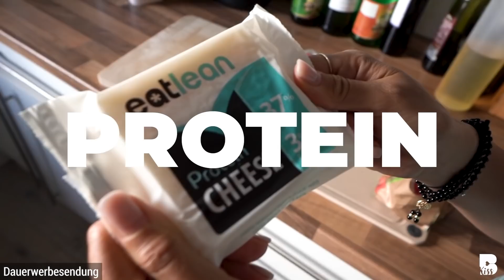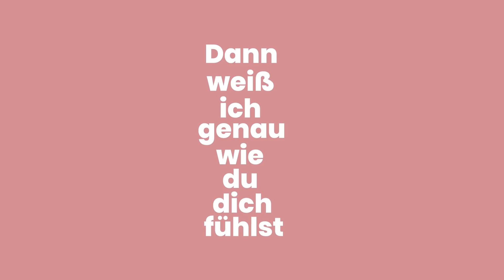Wir essen 1 Tag NUR eure HIGH PROTEIN PRODUKT FAVORITEN | Wer isst mehr Eiweiß?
Wir haben eure meist genannten High Protein Produkte gekauft und uns einen Tag nur davon ernährt. Welche Produkte schmecken wirklich und welche sind durchgefallen?

Der BodyKiss Onlineshop für dein bestes Sportequipment

Eure Anne